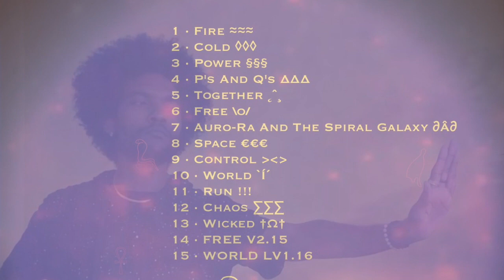Sun Myko -•- Chaos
11/09/2021 performance of Chaos by Sun Myko from The Legend Of Myko R